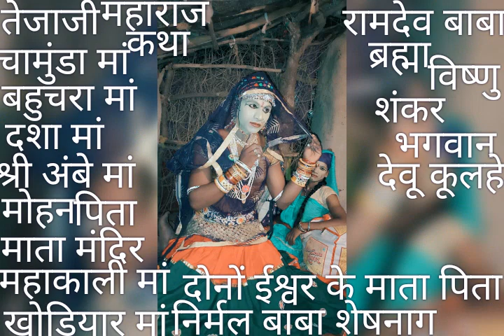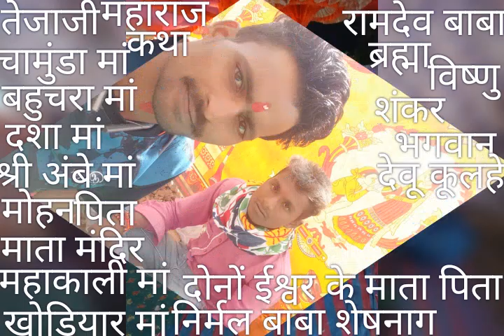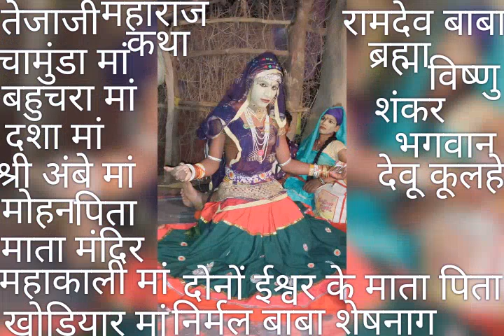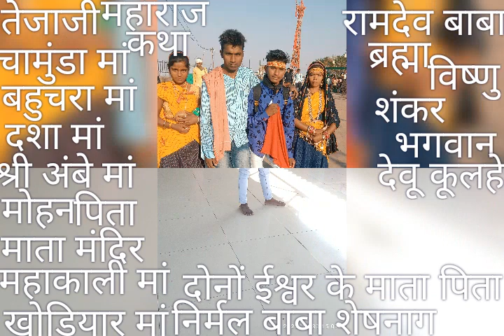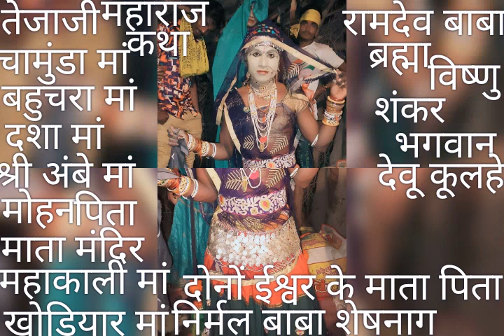वीर तेजाजी कथा का गाना रानी रंगीली 2023 का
वीर तेजाजी रानी रंगीली के गाना 2022 का